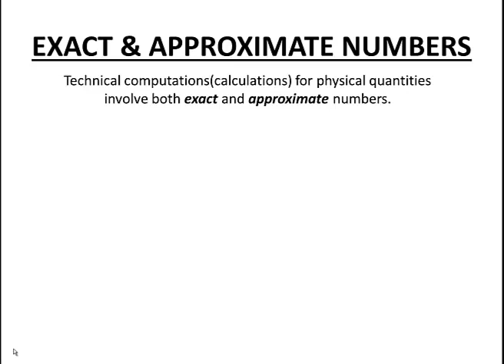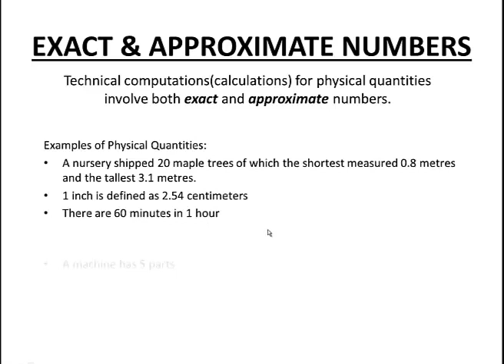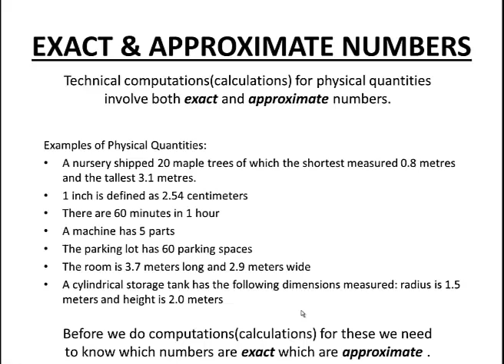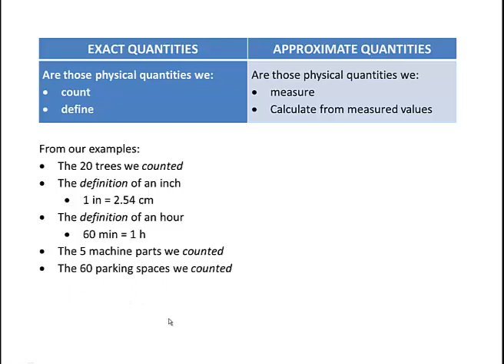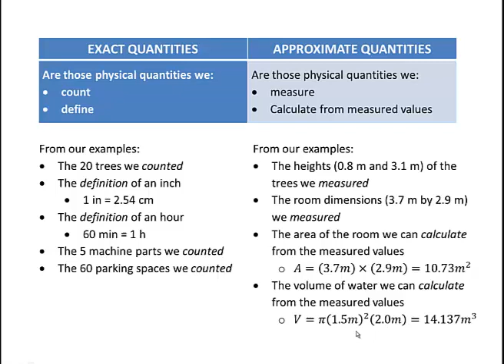Exact and Approximate Numbers - Examples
Examples of working with exact and approximate numbers.